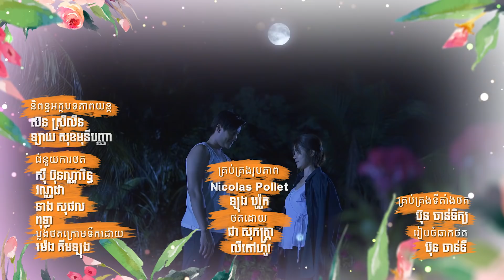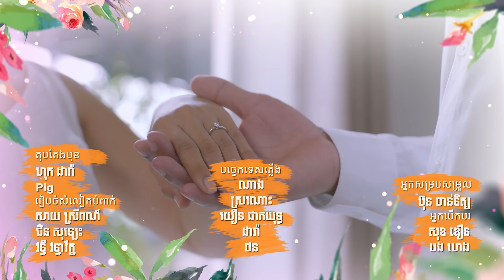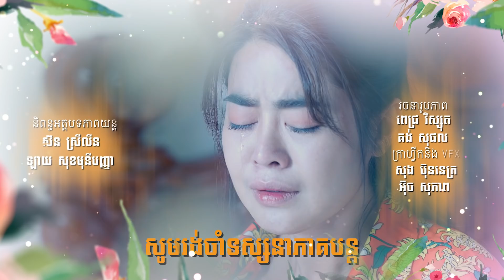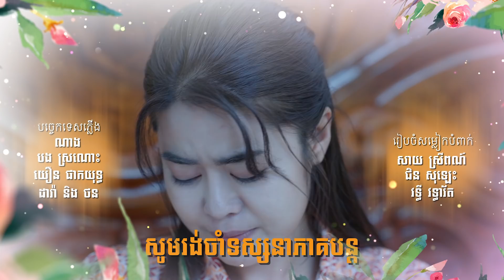មនុស្សស្រី​​ LOOKSWOMEN​ ភាគទី២, Episode 2, Life Commercial, SASTRA FILM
គិតទៅជីវិតមិនចេះអស់បញ្ហាមែន អស់ពីមួយចូលមួយ បញ្ហាវាតម្រង់ជួរគ្នាយ៉ាងស្អាត ...ហ៊ឹមអាណិតនាថដែរ តែមិនដឹងជួយម៉េច

សូមអញ្ជើញទស្សនាភាពយន្តភាគខ្នាតខ្លី រឿងមនុស្សស្រីLOOKSWOMEN ភាគទី២